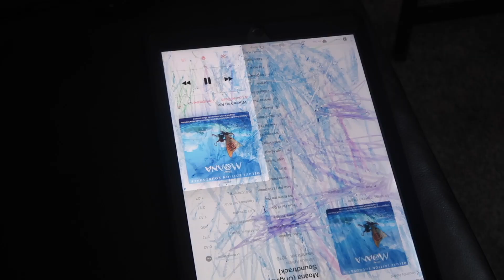GIDEON’S ADVENTURES | TODDLER DITL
Welcome back everyone! Here’s just Gideon being a toddler hope y’all enjoy!

My name is Jazmin and my husband Gilbert and I have a 2 year old son Gideon. We just want to share a glimpse of our every day life as new parents!